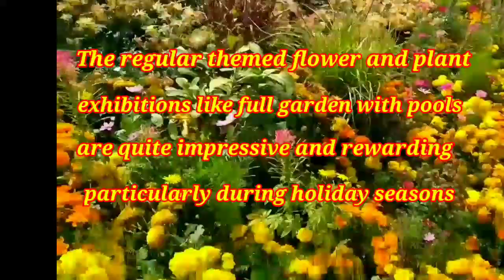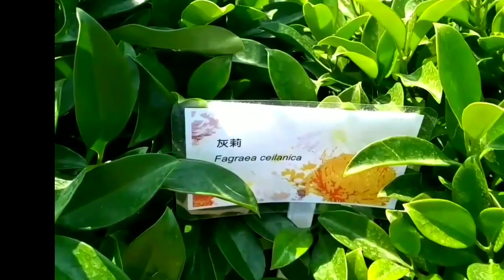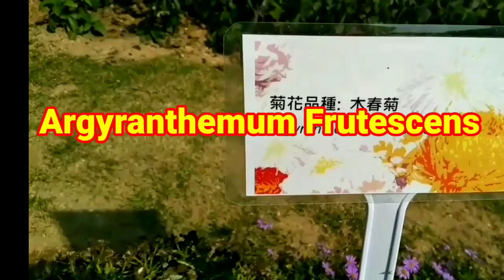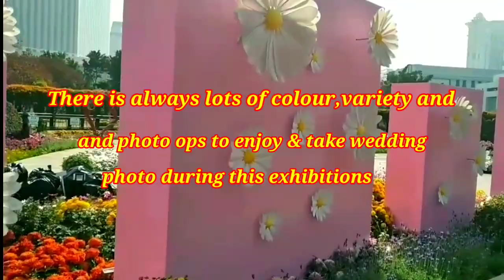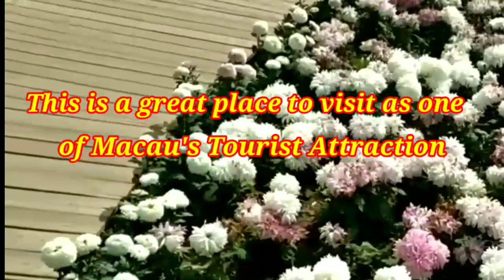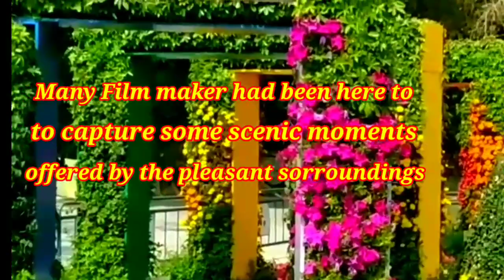Beautiful Flower Garden in Macau/Flowers name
Hi everyone

Dra. Laurinda M. Esparteiro Garden,
Built in 1955, the Garden got its name from
Miradouro with it, that was named after " Dra. Laurinda Marques Esparteiro" by the Municipal Council of the Islands.
She is the wife of an ex governor of Macao

This is one of famous rural garden in Macao
There is exhibition held throughout the year,
It includes large-scale flower/ themed flower/ with pools and other artistic installations..